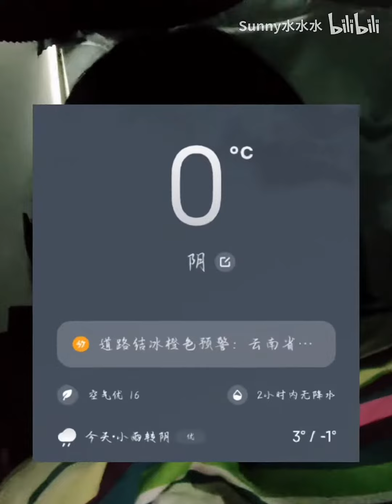不要问我为啥住在男寝